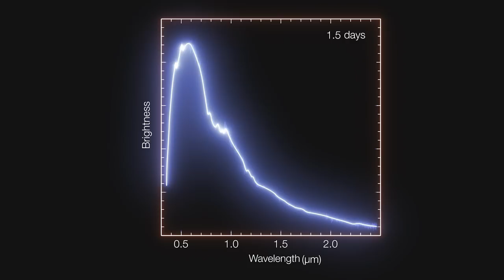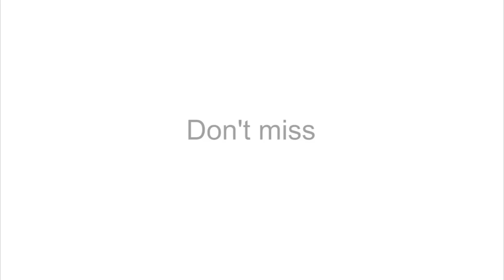Hubblecast 103: Hubble observes source of gravitational waves for the first time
Astronomers using the NASA/ESA Hubble Space Telescope have observed a visible counterpart to gravitational waves for the first time: a kilonova from merging neutron stars.

For the first time, Hubble has observed the source of a gravitational wave: the merging of two neutron stars. This merger created a kilonova — an object first predicted by theory more than 30 ago. This event also provides the strongest evidence yet that short duration gamma-ray bursts are caused by mergers of neutron stars. These observations may help solve another long-standing question in astronomy: the origin of heavy chemical elements, like gold and platinum. In the merger of two neutron stars, the conditions appear just right for their production.

Credit:
Directed by: Mathias Jäger
Visual design and editing: Martin Kornmesser
Written by: Izumi Hansen, Rosa Jesse, Richard Hook and Mathias Jäger
Narration: Sara Mendes da Costa
Footage: NASA, ESA/Hubble, ESO,LIGO-Virgo, N.R. Tanvir, A.J. Levan and the VIN-ROUGE collaboration, E. Pian et al./S. Smartt & ePESSTO, L. Calçada, M. Kornmesser, N. Risinger (skysurvey.org), Digitized Sky Survey 2, Stéphane Guisard Liam Young/Unknown Fields, Y.Beletsky (LCO), J. Colosimo, Alexandre Santerne (Instituto de Astrofísica e Ciências do Espaço, Universidade do Porto) / Planetário do Porto - Centro Ciência Viva, P. Aniol, Gianluca Lombardi (glphoto.it), B. Tafreshi (twanight.org) and C. Malin (christophmalin.com).